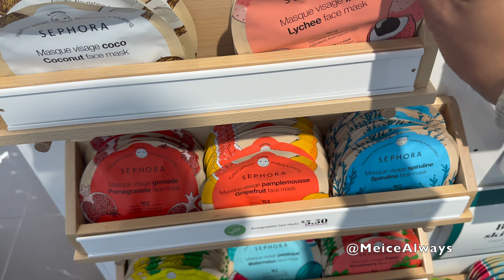VLOG| Target Run+ Baby shower| Making Guac and Chips+ MORE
About this video:
Who doesn't love going to Target. Also my friends baby shower was beautiful! Guys y'all please try that Guac! SOOOOOO GOOD!

Be on the look out for more Videos to come!
Feedback and suggestions are welcome in the comment section!

Name: Jameice H.
State- Florida
Camera- iPhone 14 Pro
Editing- iMovie